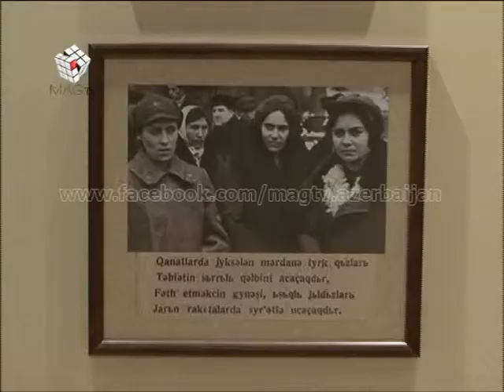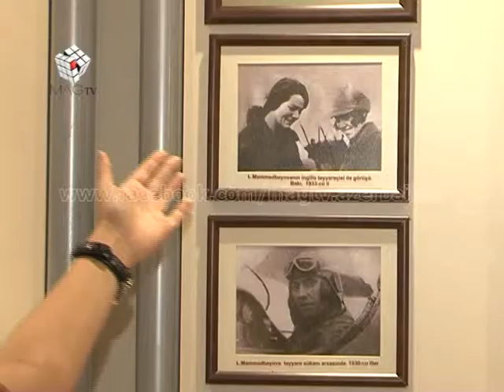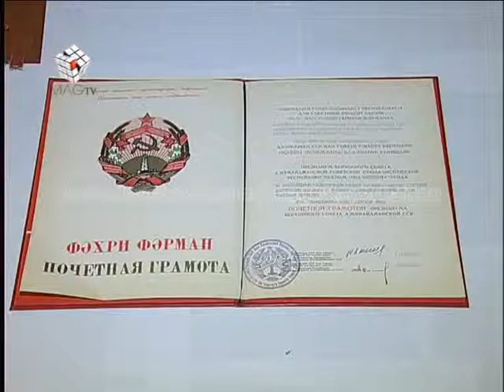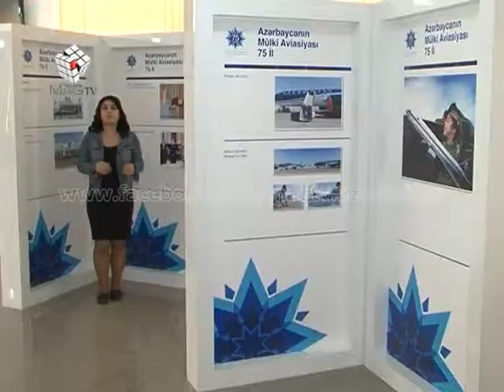MAG Məlahət (Leyla Məmmədbəyova-İlk qadın təyyarəçisi)